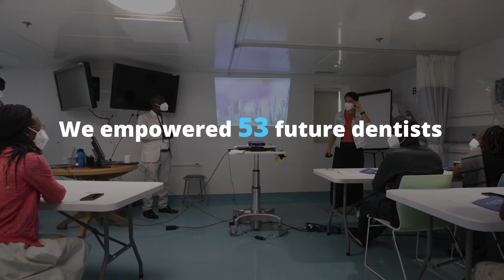2022 Mercy Ships Overview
This has been a year of promises fulfilled and hope realised. Thanks to you, Mercy Ships and local partners provided more than 2,000 life-changing surgeries and trained more than 1,100 healthcare workers.

In 2023, with invitations to serve in three West African countries, your support is more important than ever. Thank you for choosing to MakeYourMark with us.

Welcome to the official Mercy Ships Australia YouTube channel! Follow along for stories of hope and resilience from our patients and our Mercy Ships volunteers.